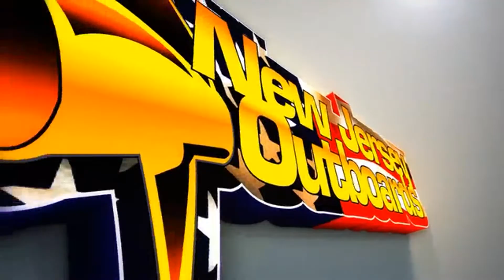Customer Testimonial | Mike Miranda | 2nd Boat Buyer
Mike Miranda tells you why he is a 2 time boat buyer from New Jersey Outboards. Buy from us with confidence with superior boat brands, product knowledge and service.

At New Jersey Outboards, we strive to make our customers happy. While you are at New Jersey Outboards, you can see our extensive inventory of new Hurricane, Aqua Patio, Yamaha, Sanpan, Sweetwater, Sea Hunt and Steiger Craft boats. As well as many Pre-Owned and Brokered pontoons, deck boats, center consoles, dual consoles, fishings and walkarounds Boats.